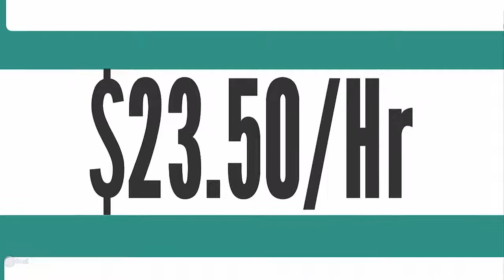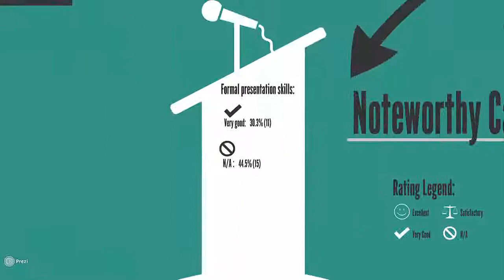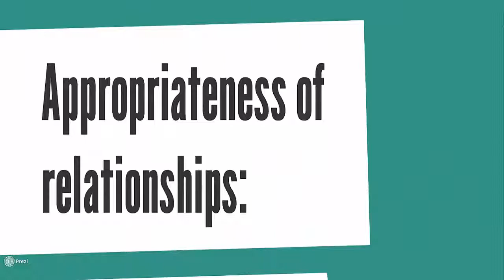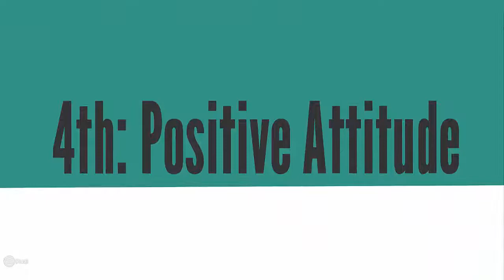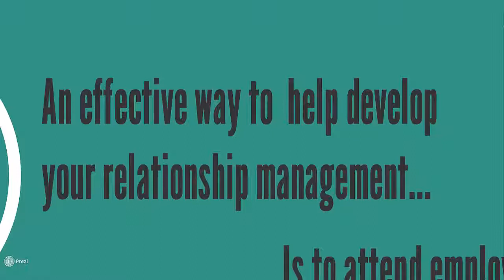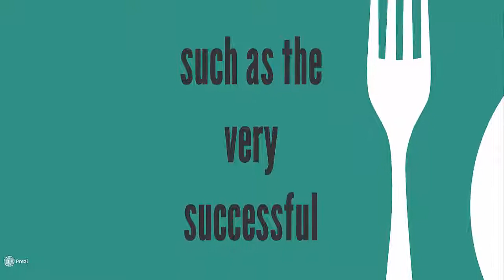2014 Corporate Residency Feedback